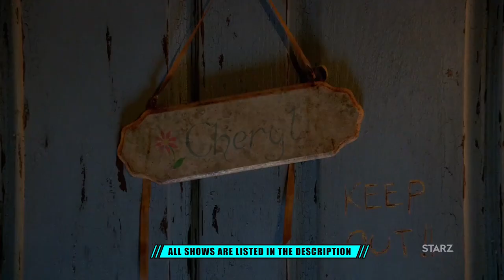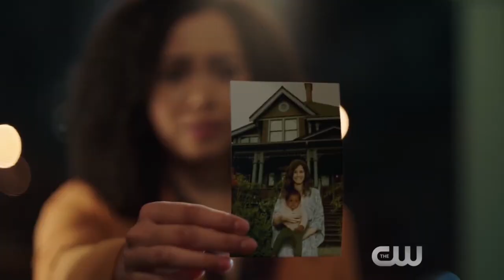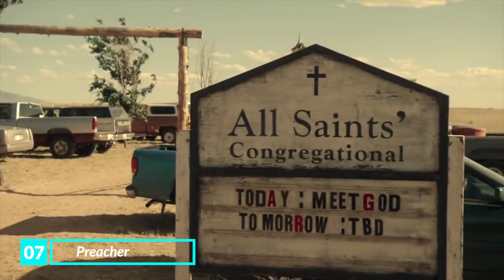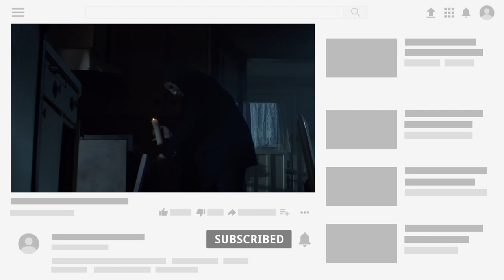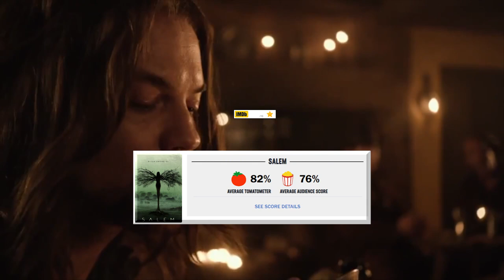Top 10 Best Supernatural TV Shows [ YOU MUST WATCH NOW.!! ]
Supernatural!  Well, sometimes watching normal shows is kind of boring. So when there are some supernatural beings in the show,  it gets more interesting and more fun to watch. There are shows that include vampires, witches, werewolves, hunters,  and a lot more out there in this category. Today I’m listing down the best supernatural shows ever. Most of them are on Netflix. Hulu, Amazon, and other streaming services.  These shows are not only about thrillers. It’s also about love, heartbreaks, and more.  Let’s have a look at some of the best supernatural shows ever!

Hope you'll like it And We missed your favorite tv show?

                                     ⌚️ 𝗧𝗶𝗺𝗲𝗰𝗼𝗱𝗲 ⌚️

00:00 (intro)
00:36 Ash vs Evil Dead
01:42 Charmed
02:29 The Secret Circle
04:00 Preacher
04:46 Grimm
05:24 Hemlock Grove
06:38 Bitten
07:40 Being Human
08:22 Outcast
03:29 Salem

📌  𝗜𝗠𝗗𝗕 𝗥𝗔𝗧𝗜𝗡𝗚 𝗪𝗜𝗟𝗟 𝗖𝗛𝗔𝗡𝗚𝗘 𝗜𝗡 𝗧𝗛𝗘 𝗙𝗨𝗧𝗨𝗥𝗘.

 Have a question...❔ Post in the comments section of this video! or send a message

If this sounds like something that could help Your. 👊  {Paradise List}

FTC Legal Disclaimer - Some links found in the description box and Comment section of my videos may be affiliate links, meaning I will make commission on sales you make through my link. This is at no extra cost to you to use my links/codes, it's just one more way to support me and my channel! :)

 Paradise List